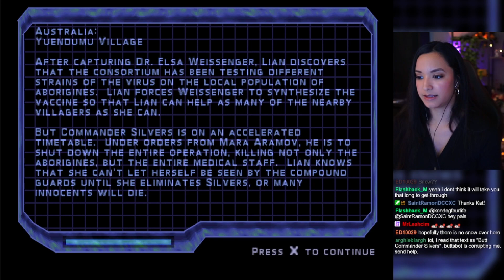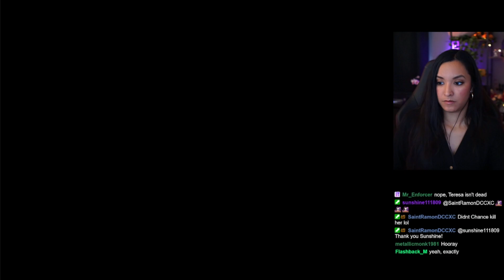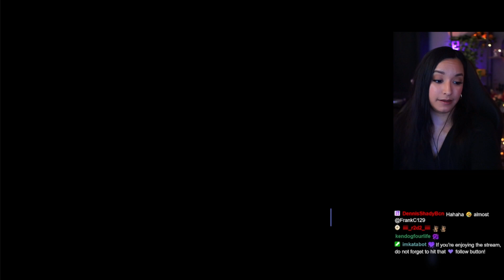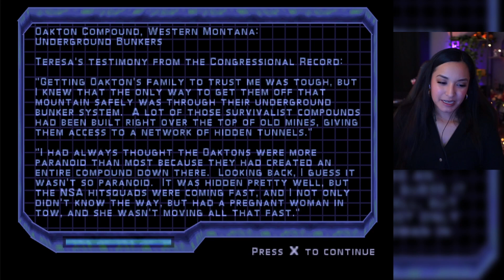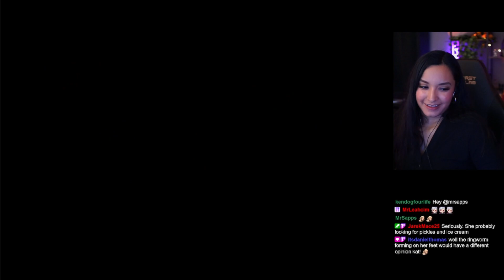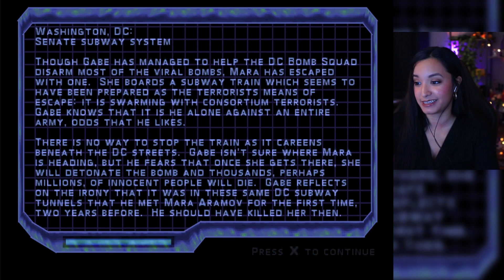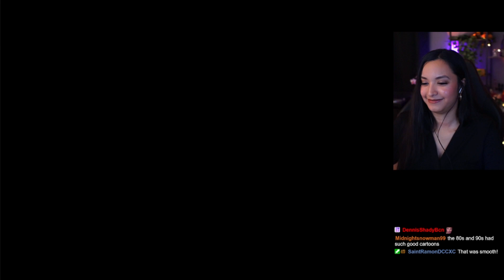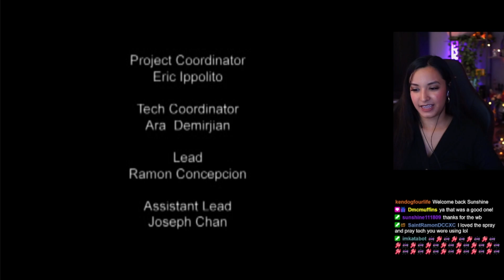Syphon Filter 3 | Part 3 | First Playthrough | Let's Play w/ imkataclysm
Syphon Filter 3 | Part 3 FINAL